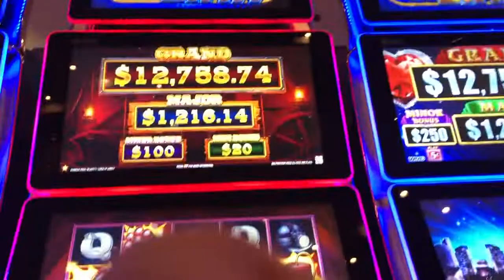Lock it link eureka reels blast slot machine dynamite feature bonus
Sadly this wasn’t nearly as good as it was last time I had it! $1 bet